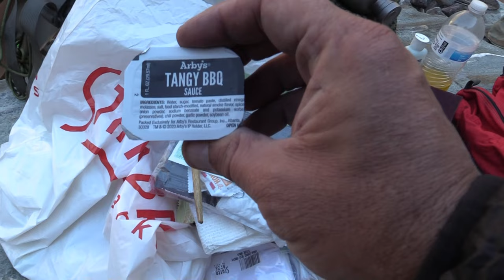Backpacking exploring part 1 of 2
part 2